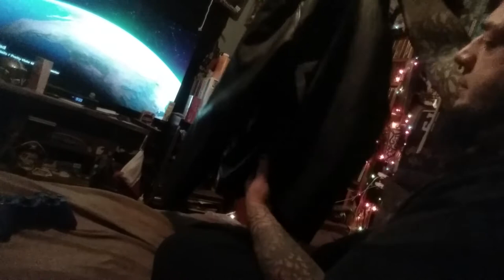Sewing my nine inch nails leather jacket